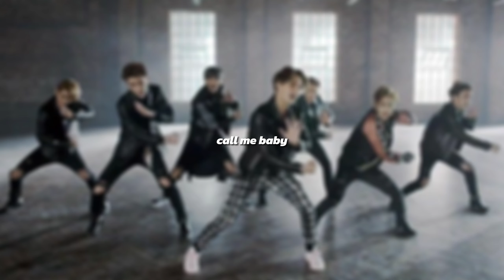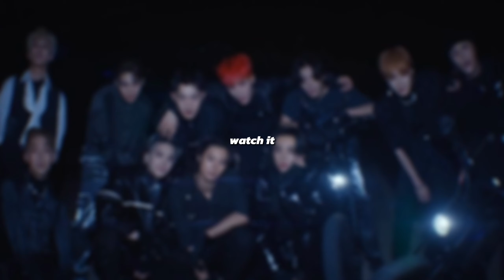KPOP RANDOM DANCE 2024 | NEW & ICONIC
꒰ఎ ♡ ໒꒱ hello, it’s eunjieh
I hope you'll have a good time. have fun and remember to take breaks and drink water :)
let me know which songs should I add next time!!

✧ ⋆   .  ˚ social medias

thumbnail pic: illit 'magnetic' mv
intro video: txt 'sugar rush ride' mv

୨♡୧ tags
kpop kpop random dance kpop random dance boy group kpop random dance girl group old new iconic popular underrated best kpop songs,best kpop raps,best kpop dance playlist 2023,randon kpop dance channel kpop reaction thoughts reacting to playlist study commentary best vs worst unpopular opinions fancam hot takes ranking review title tracks bsides slayed i think about a lot pre-chorus chorus raps moments funny choreography ranking idols rap vocal visual levitate edit thoughts review vs trend tik tok compilation random dance facts y'all cant stand random dance challenge in public mirrored  guess the kpop song reviewing comebacks soty roty stan list songs i love k-pop shorts  blackpink bts twice stray kids txt tomorrow x together aespa itzy ive nct enhypen everglow exo fromis_9 gfriend gidle red vetlvet snsd girls generation got got7 the boyz tbz ioi ateez ikon iz*one izone kep1er le sserafim loona mamamoo nmixx dreamcatcher loona momoland monsta x newjeans oh my girl seventeen svt shinee super junior treasure aoa april astro bap berry good exid mcnd xg blackswan blockb billlie brown eyed girls btob bugaboo bvndit 2am 2ne1 2pm 3ye 4minute purple kiss pixy pink fantasy p1harmony mirae orange caramel oneus onewe  cherry bullet cignature cix clc classy cravity crayonpop dia day6 dkz dreamnote drippin e'last epex f(x) fiestar ftisland got the beat girls day glam gwsn gugudan hello venus hinapia hot issue weeekly winner wanna one wei wjsn woo!ah! verivery vixx victon tvxq tri.be